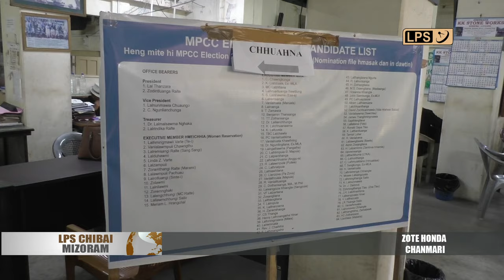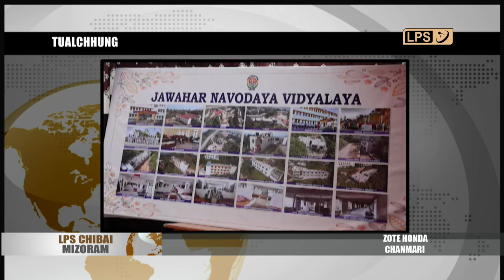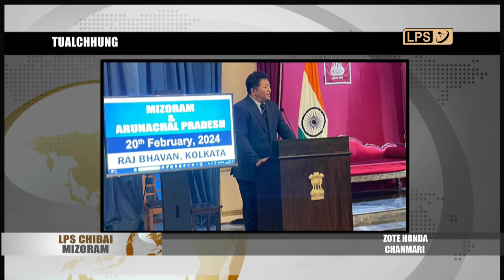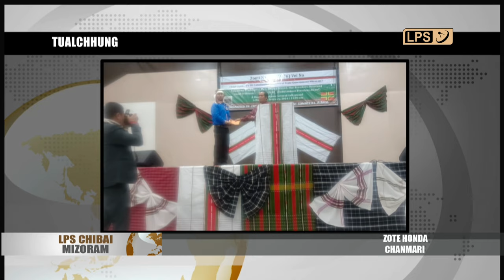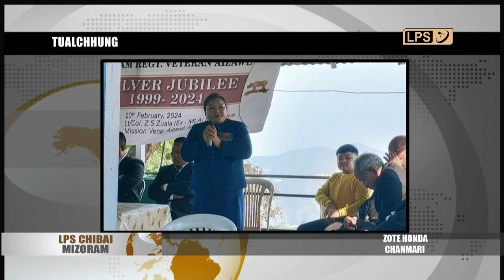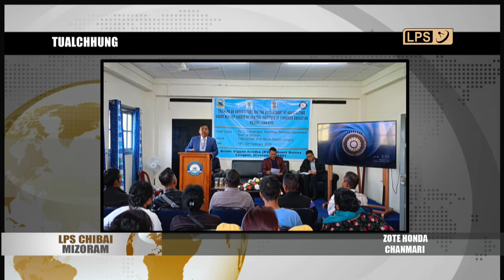21 FEBRUARY 2024 LPS CHIBAI MIZORAM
Nimin chawhnu dar 3:00 khan Durbar Hall, Raj Bhavan-ah 'Ek Bharat Shreshtha Bharat' hmalakna hnuaiah Mizoram Governor Dr. Hari Babu Kambhampati chuan Mizoram leh Arunachal Pradesh State-te pualin Foundation Day lawmna hun a buatsaih.

Mizoram Pradesh Congress Committee (MPCC) chuan nimin khan hruaitu thar thlangin President ah Pu Lal Thanzara thlantlin a ni.

Aizawl Municipal Corporation chuan vawiin February 21 atanga February 24, 2024 inkar hian Aizawl Day Celebration vawi hnihna a huaihawt.